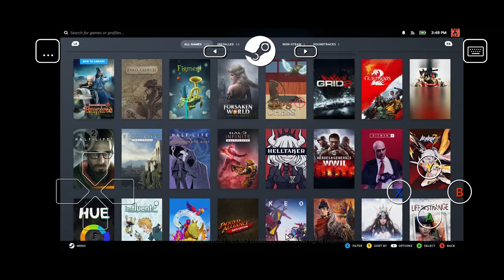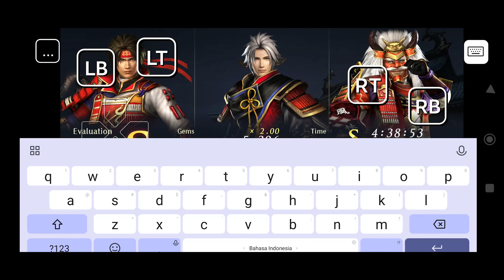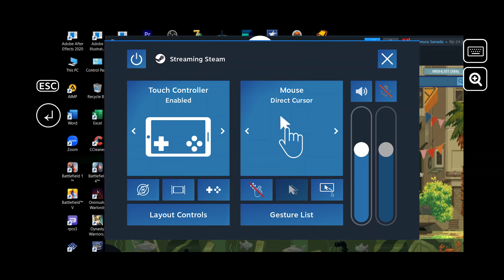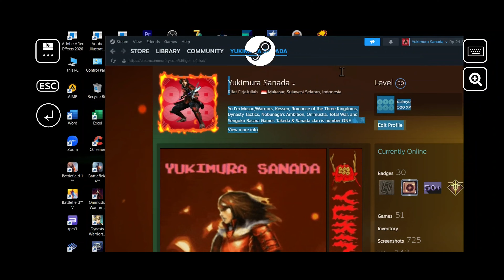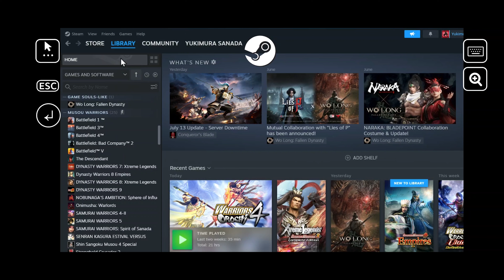Test Warriors Orochi 4 Ultimate on POCO F5 with Steam Link